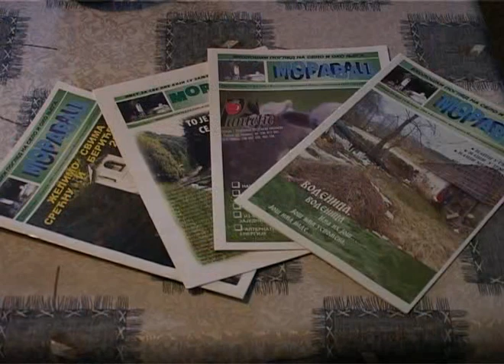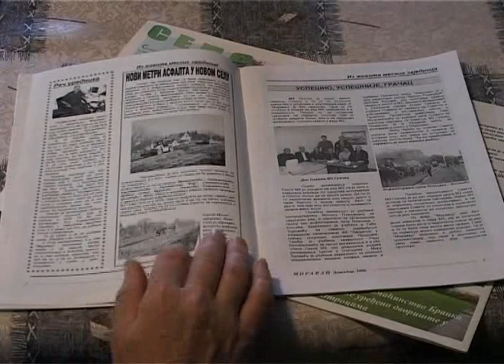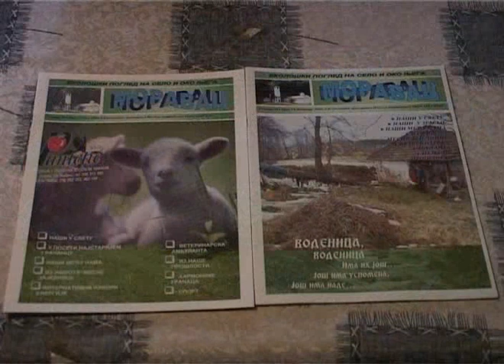Selo Gracac kod Vrnjacke Banje- prezentacija 2.deo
Selo Gračac čine dve fizionomske celine: Donji i Gornji Gračac. Nalazi se u dolini Zapadne Morave, i pruža se do padina planine Goč. Od Vrnjačke Banje je udaljeno oko 10 km. Kroz atar sela prolaze značajne saobraćajne komunikacije, magistralni put Kraljevo-Kruševac, kao i železnička pruga Požega-Stalać. Broj zadnje pošte je 36215, Podunavci, Srbija. Površina seoskog atara iznosi 3.411 hektara (34,11 km²). Prema poslednjem popisu stanovništva iz 2002. godine, Gračac ima 2.011 stanovnika, najviše srpske nacionalnosti i pravoslavne veroispovesti. Seoska crkva nosi ime Svetog Save, a seoska slava je Sv. Trojica. Selo je ekonomski nerazvijeno i u fazi demografske starosti.